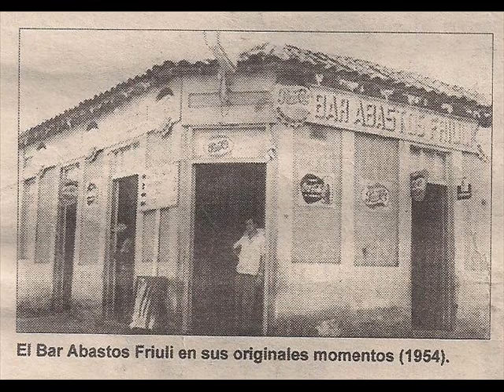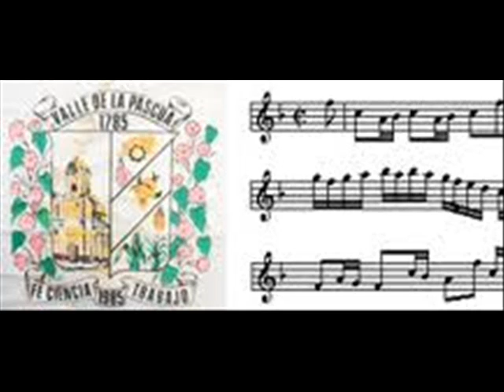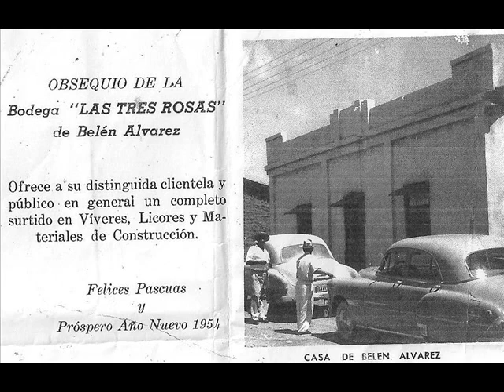UN AYER EN VALLE DE LA PASCUA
Un paseo por el ayer en nuestro querido pueblo llamado Valle de la pascua; Edo Guarico